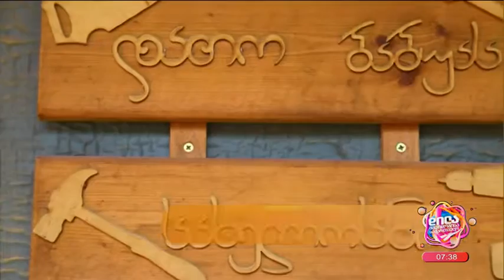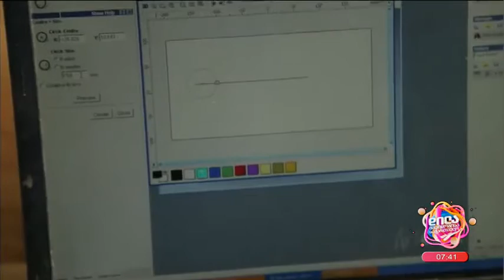დათო ბაბუს სათამაშოები წალენჯიხაში; დილა მშვიდობისა საქართველო-2023.06.15